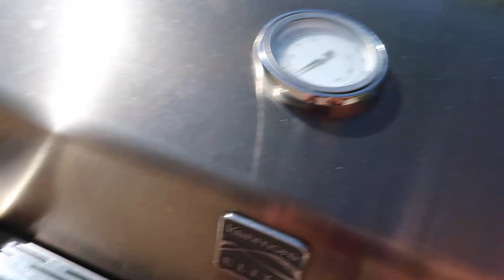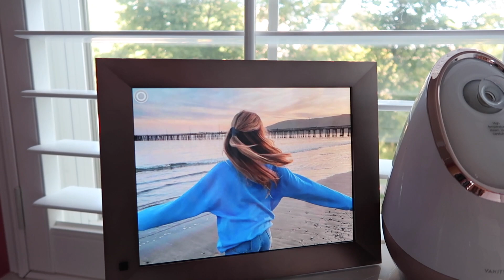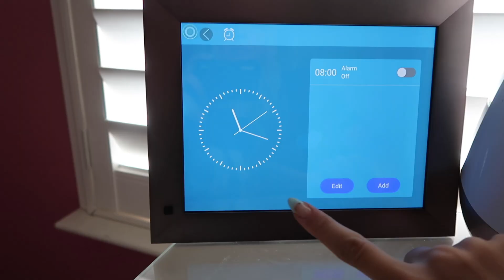Going to a Flower Field, Life Update, Pool Day | Grace Taylor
Dragon Touch Classic 10 Elite Digital Picture Frame and product

Anyone may send products, fanmail, letters, packages:))
Grace Taylor
9941 Park Dr STE 20-213
El Dorado Hills, CA
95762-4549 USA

Amazon Store Front

New Video’s every Monday, Wednesday and Saturday @2PM PST

xoxo